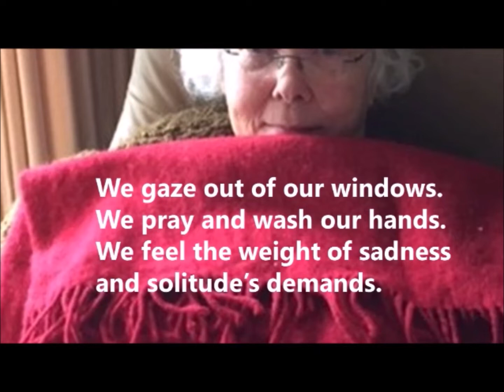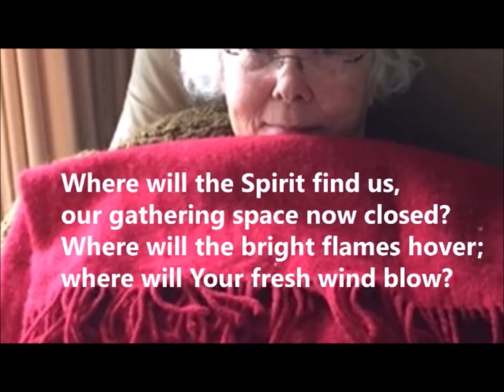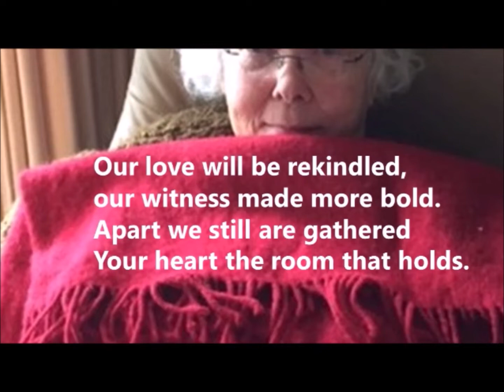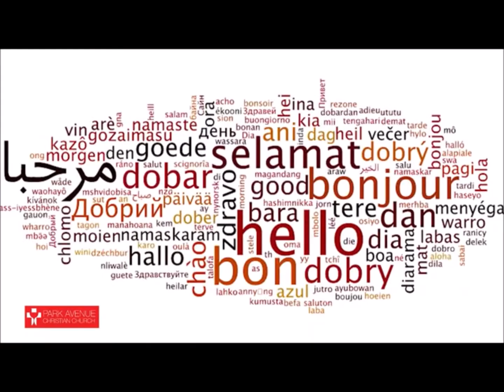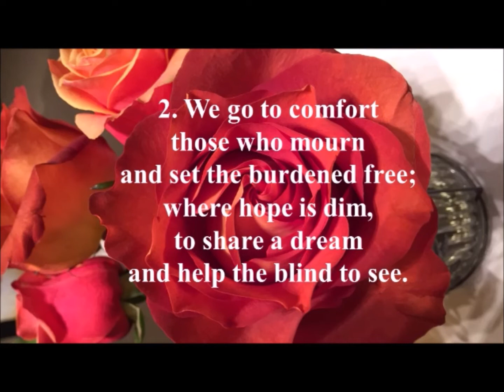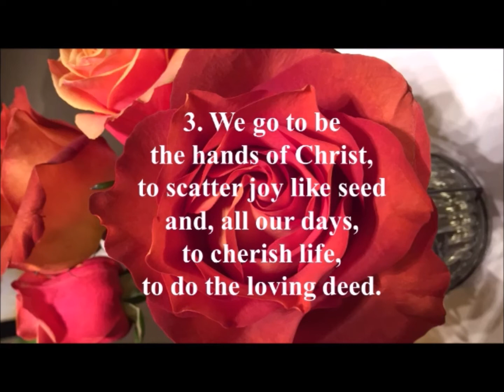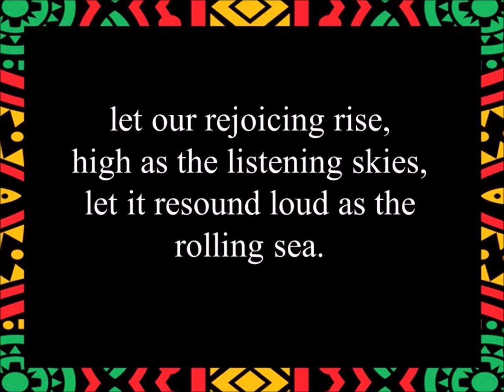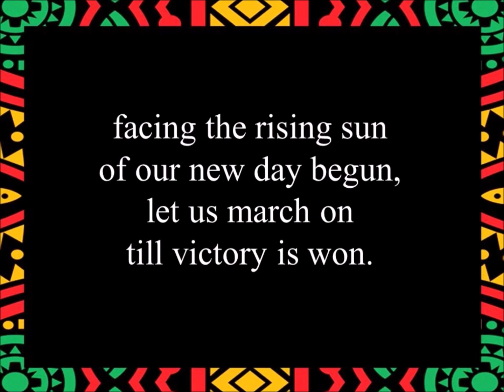Pentecost Worship Experience, May 31, 2020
You are invited to celebrate the Day of Pentecost with special guests Rev. Libby Howe, ELCA, and members of Park Avenue Christian Church, New York City. Come for a global experience as we embrace the Holy Spirit. Come. Learn. Love. Make an IMPACT! All are welcome here.